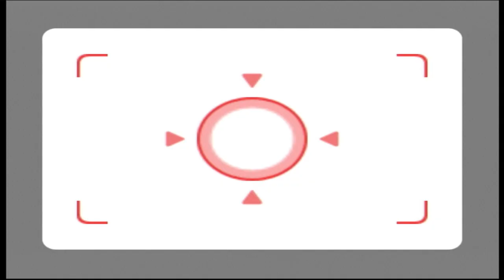Wii Party Board Game Island Ryann vs Tatsuaki vs Tommy vs Haru